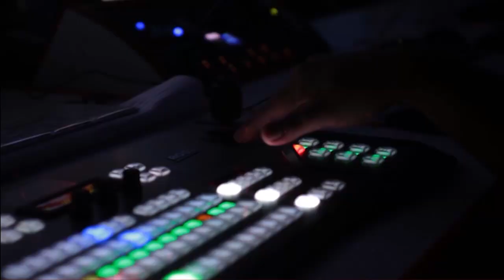Azam Swati Case Updates | PTI Leader Big Statement | Breaking News